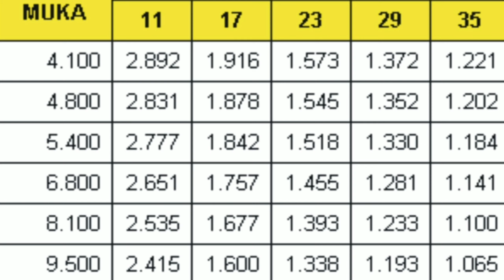BROSUR YAMAHA LEXI NOVEMBER 2020